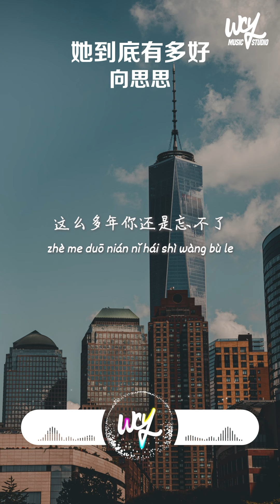向思思 - 她到底有多好「她到底有多好 能让你熬通宵，能让你红着眼哭了又笑」【動態歌詞/pīn yīn gē cí】向思思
❖关注 ：向思思

向思思 - 她到底有多好「她到底有多好 能让你熬通宵，能让你红着眼哭了又笑」(4k Video)【動態歌詞/pīn yīn gē cí】

作词：苏二墨
作曲：苏二墨
出品：王婷婷
制作公司：G.M Music@呱咪音乐
出品公司：启韵文化
「未经许可请勿商业翻唱」

她到底有多好
能让你熬通宵
能让你红着眼哭了又笑
故事 消失在某一个转角
街灯 点亮了城市的喧嚣
想知道他最近有没有新的外套
不联系的日子里 谁更煎熬
怎么 就连问候都怕打扰
渐冷 的是空气还是眼角
故事以外的人连续集都等不到
偏偏过期的回忆 还没失效
她到底有多好
能让你熬通宵
她到底多重要
这么多年你还是忘不了
她到底有多好
值得你睡不着
值得你翻山越岭去寻找
她到底多重要
能让你放下尊严讨好
她到底有多好
能让你熬通宵
她到底多重要
她到底有多好
值得你睡不着
她到底多重要
她到底有多好
能让你熬通宵
她到底多重要
她到底有多好
值得你睡不着

➸Wechat：wcymusicstudio / wcymusicstudio1